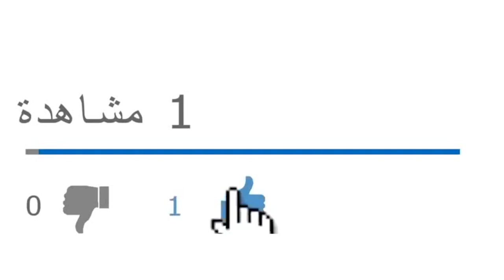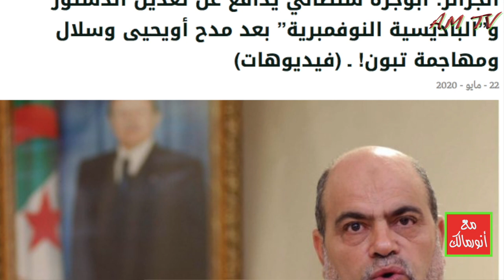بوقرة سلطاني.. من التطبيل لعبدالعزيز بوتفليقة إلى التزمير لعبدالمجيد تبون